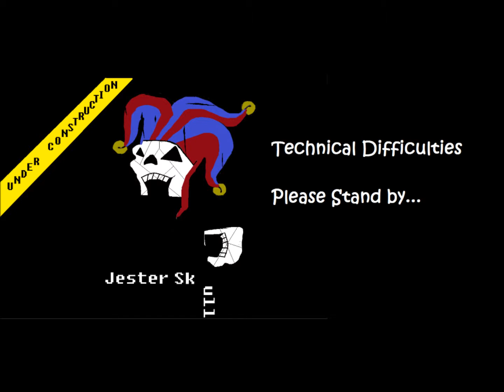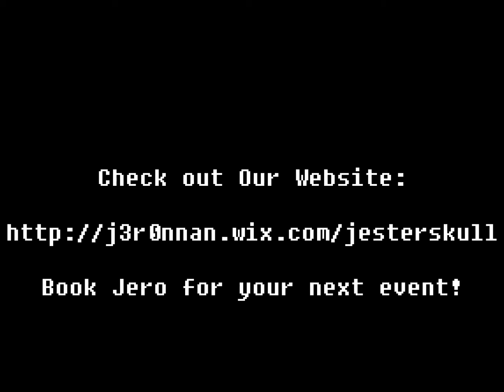How to Juggle Three Balls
I've been meaning to do a couple of these. So here is the first in what may become a small series of "how-to" juggling videos. Enjoy.